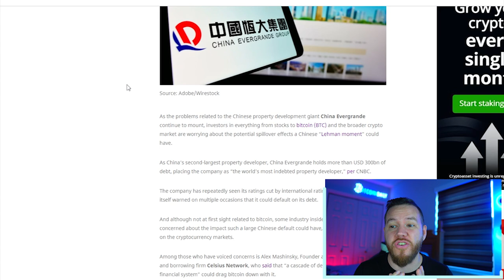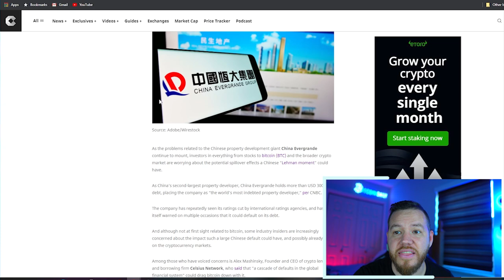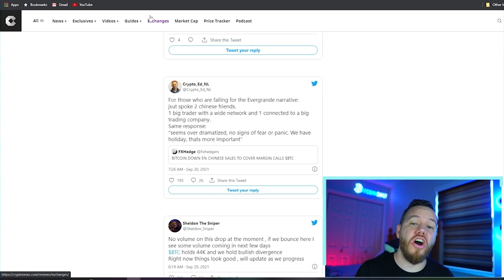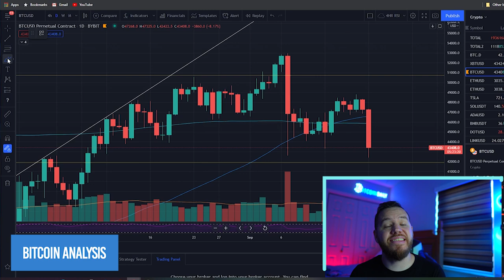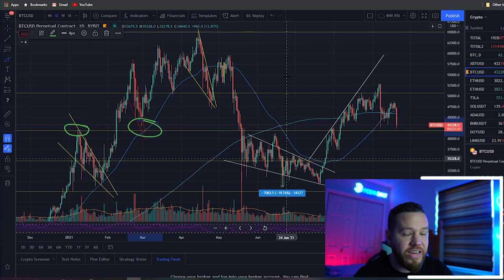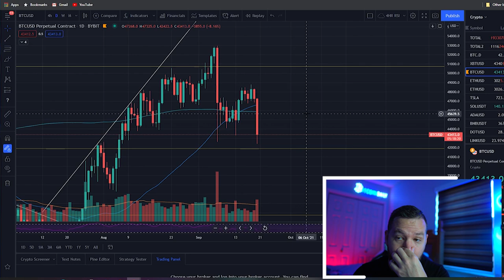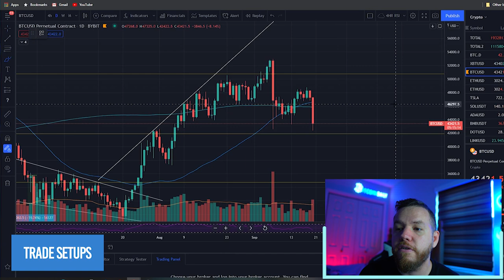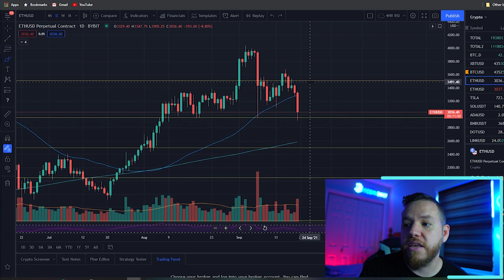Why Is Bitcoin Crashing? (WTF is China Evergrande Group)